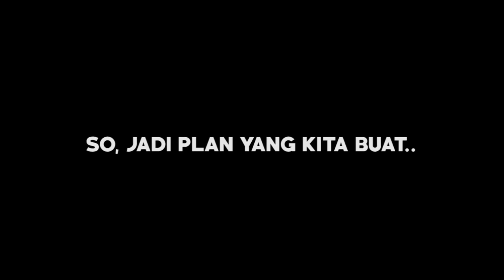JGRP - HOT PURSUIT! KETIKA KAKEK MASUK DUNIA CRIMINAL!! | GTA SA ROLEPLAY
NOTE: terimah kasih yang sudah membantu ^-^

Server: Jogjagamers Reality Project
Players: - / 700
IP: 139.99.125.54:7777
NOTE: sebelum masukin IP nya harus buat akun UCP dulu di website dibawah ini

Spesifikasi PC:
Proccecor: Intel i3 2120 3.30Ghz
Ram: 4GB DDR 3
Vga: NVIDIA Geforce GT 730 2GB DDR 3
HDD: WD blue 500GB
PSU: psu standart 300 Watt

JANGAN LUPE SUBCIRBEEE YA DAH!! GRATIS ITU BOY :)

                                               -BANTU SUPPORT-

gta sa jgrp robbery
gta sa jgrp pursuit
jgrp robbery
jgrp pusuit
jgrp hot pursuit
jgrp